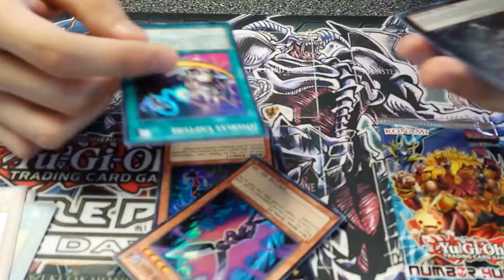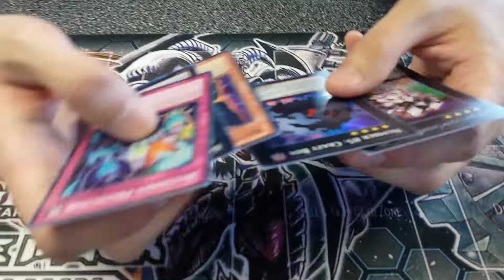Random Yu-Gi-Oh! Numbers Hunter Pack Opening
VIDE0BOX lives(!) and opens 4 packs from the recently released Numbers Hunter pack.

Yu-Gi-Oh!.. Now!